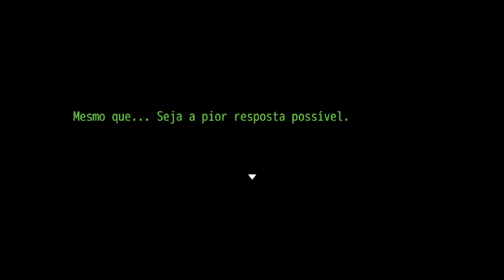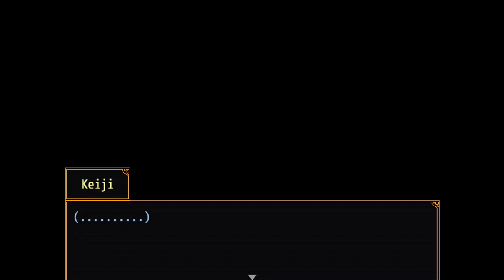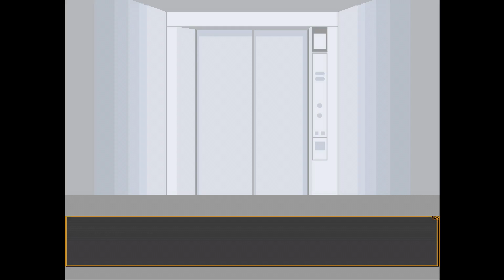Uma Saída : Your Turn To Die - Episódio 33 [Legendado PT-BR]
Hey, seja bem-vindo a minha série de Your Turn To Die completamente Legendada e Dublada em PT-BR! Nesse episódio teremos uma surpresa, e uma saída desse jogo da morte parece ser possível no fim das contas.